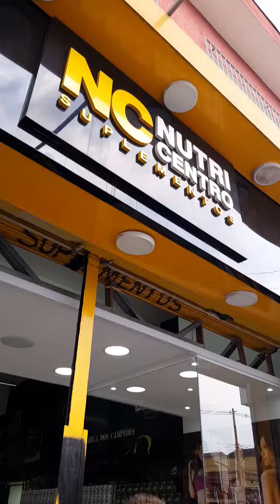Loja de Suplementos em São Mateus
Loja de Suplementos em São Mateus: NC Suplementos

Loja de Suplemento em São Mateus, Somos a NC Suplementos! Antes de mais nada ajudamos você a alcançar seus objetivos de saúde e fitness. Sobretudo porque oferecendo uma ampla variedade de suplementos de alta qualidade ao passo que atender entregamos o nosso melhor.

Nosso objetivo também é fornecer produtos seguros e eficazes que ajudem você a atingir seus objetivos de saúde e bem-estar. Ainda mais porque nós nos preocupamos com a qualidade de nossos produtos. Tal qual com todos e aqui só trabalhamos com as melhores marcas e fornecedores do mercado.

Também oferecemos bons preços, além disso entregas rápidas

Convidamos você a nos visitar em nossa loja fisica ou se preferir efetue suas compras em nosso